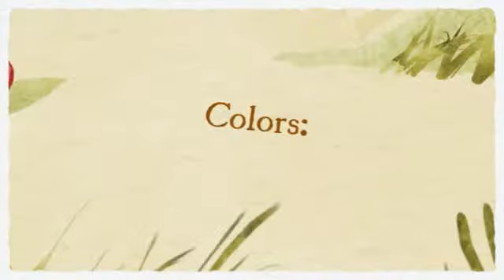Steve Madden Swivvel Sandal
- the women's Steve Madden Swivvel Sandal